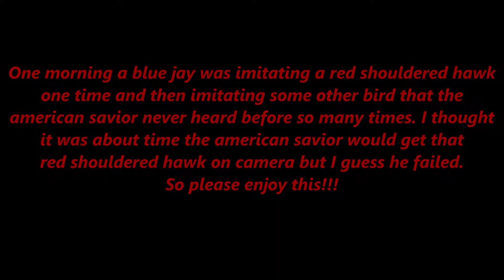A Terrible Blue Jay Imitates A Red-Shouldered-Hawk Just Only One Time!!!